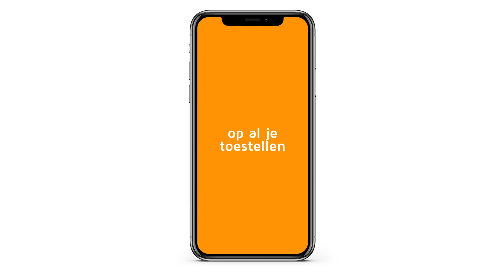MS Teams & Dstny integratie